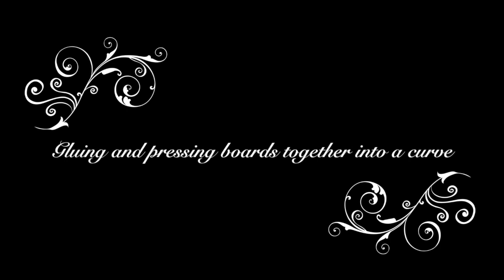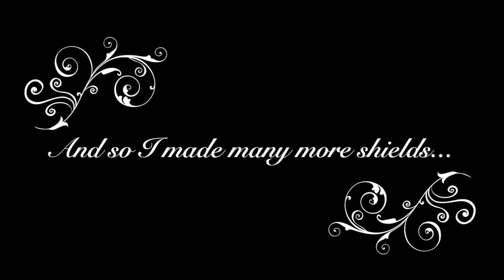Making Shields with Hand Tools (2018)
This video is a fast-speed documentation of the major steps in making my shields for HEMA with (almost) nothing but hand tools, at home, DIY. I think there is about six hours of footage condensed into 20 minutes to give you an overview. It probably takes me about six hours to make a single shield. In this video I show you bits of the process of making a shield with example from my making various different shields. If there's one thing I forgot to film it's the peening the boss and grip and leather straps onto the shields, and also the painting, which would be another whole video in itself. Some of these shields tend more towards historical accuracy  and others more towards fantastical interpretation of history, but none are pure fantasy as at least the inspiration is historical. I use all these shields for sparring in a more or less broadly HEMA context. This was filmed in 2018 and I have made improvements since then in terms of efficiency, material use, tapering the thickness of shields, and historical documentation.